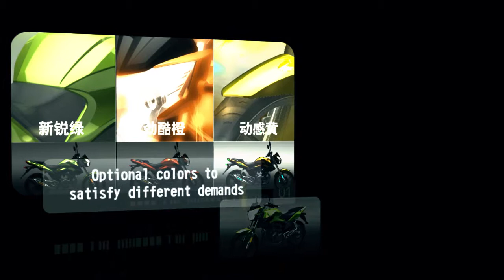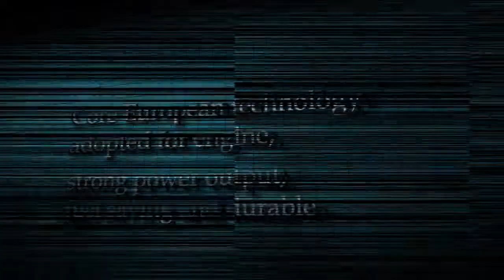Рекламный ролик ZONGSHEN, Z one